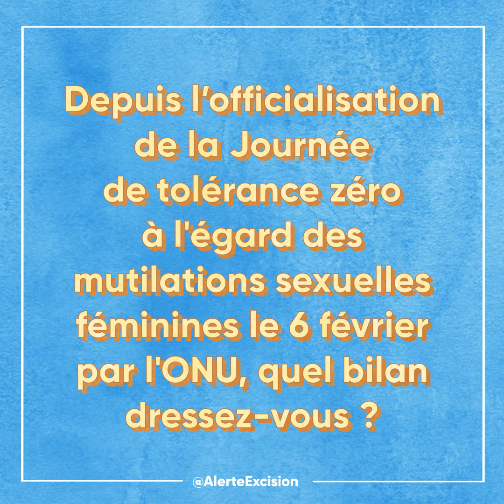Notre réseau s’exprime 💬 : Danielle Mérian - SOS Africaines en Danger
Lors de la Journée Internationale de tolérance zéro à l’égard des mutilations sexuelles féminines à la Mairie du 19e, Danielle Mérian, avocate et militante infatigable contre la torture, la peine de mort et l'excision, est revenue sur son engagement au sein de SOS Africaines en danger.

Créée en 2013, SOS Africaines en danger est une association créée par des battantes qui se sont levées contre l’excision. L’association lutte contre le mariage forcé et l’excision et veille à l’application des droits humains notamment en Afrique.

À travers des groupes de paroles, des ateliers et un programme social de santé publique, les membres de l’association agissent sur le terrain pour sensibiliser les communautés et venir en aide aux femmes victimes ou menacées d’excision.

🙏 Merci à toutes les personnes impliquées dans SOS Africaines en danger, elles participent à construire un monde plus respectueux des femmes.